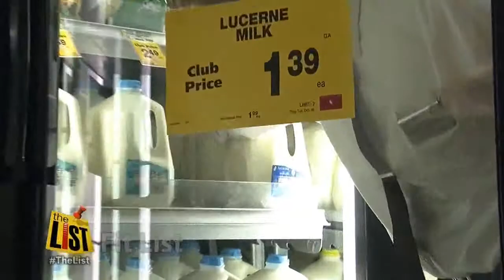The Fit List: Healthy Alternatives to Unhealthy Foods!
They say you are what you eat, so if you eat healthy, you'll be healthy.  We're here to help you do just that on The Fit List.